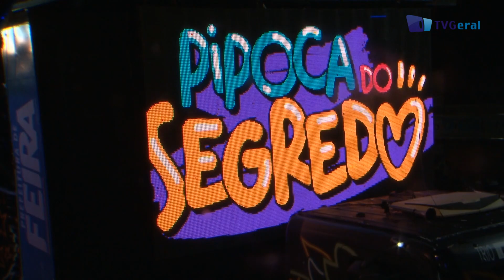Pagode do Segredo - Micareta de Feira 2023 - TvGeral.com.br